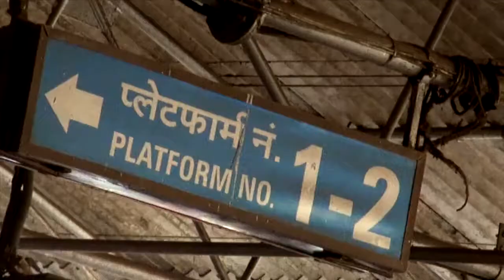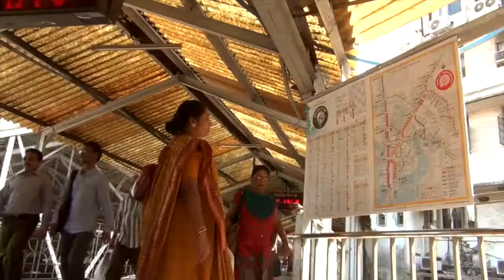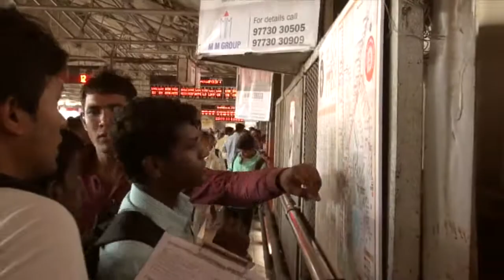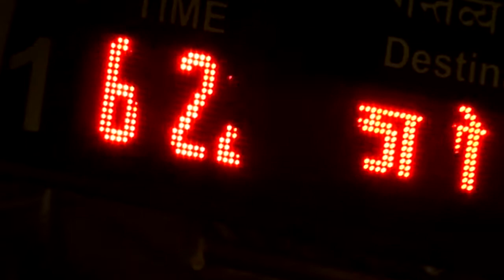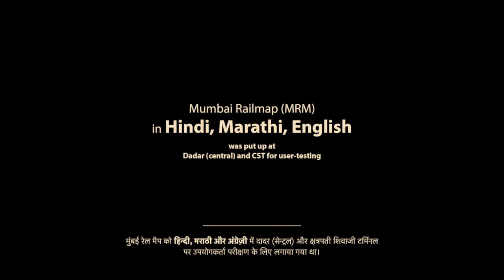Testing of the Mumbai Rail Map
The video is a documentation of the testing of the Mumbai Rail Map (Version 5) at Dadar and CST railway stations. Dated: 9 May 2014. The Mumbai Rail Map (MRM) was designed by Jaiki and Snehal (communication design students) from IDC School of design, IIT Bombay, as part of the coursework under the guidance of Prof. Mandar Rane.

Credits:
Video shooting and editing: Jaiki.in